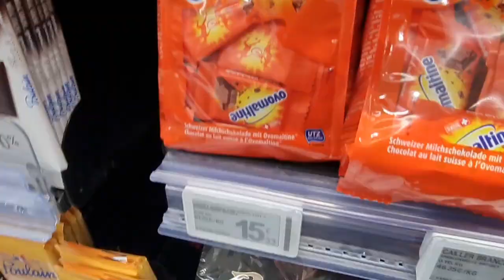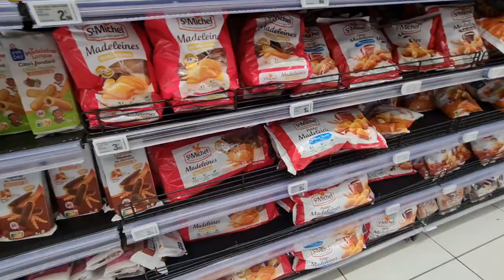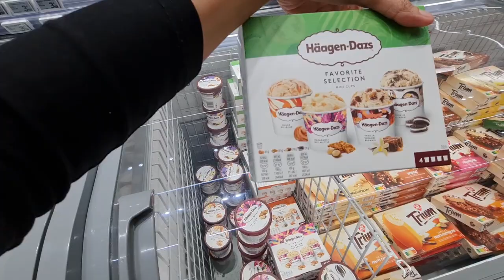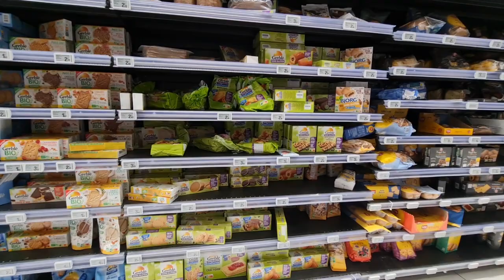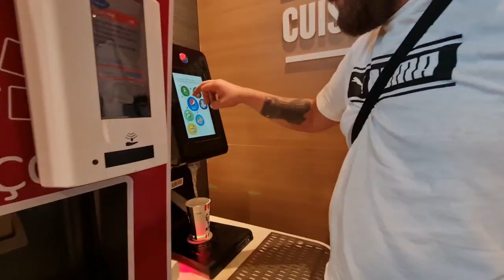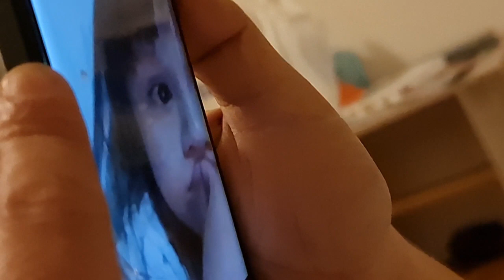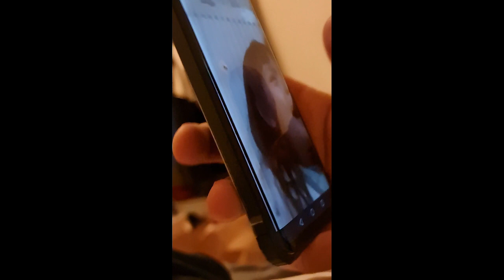DUMIRETSO KAMI SA SUPERMARKET DITO SA FRANCE! NAKAKAMISS SOBRA! 😭 UMIYAK SI YAREN! FRANCE VLOG!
MISS KO TO NG SOBRA!